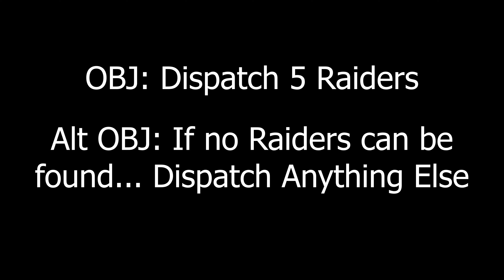PMC Kills & Team Plays on EFT